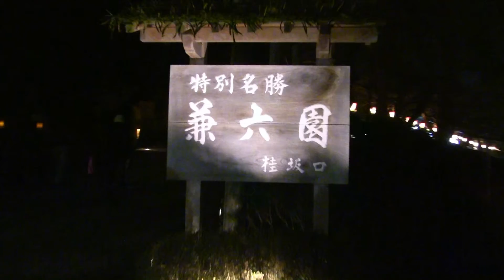金沢 兼六園 夜間ライトアップ Night-Lighting of KenrokuEn Park in Kanazawa Japan.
２０１５．３．１５　北陸新幹線 開通記念で行われた、兼六園の夜間ライトアツプの動画を作成しました。　是非ご覧下さい。

◇兼六園　湖上ミニコンサート 北陸新幹線開通記念  Night　mini-concert　in  Kenroku-en  Kanazawa Japan.

他の撮影夜景もありますので、ご覧頂ければ幸いです。

音源は甘茶の音楽工房さんのフリー音源　「古里の風」　 を使用させて頂きました。